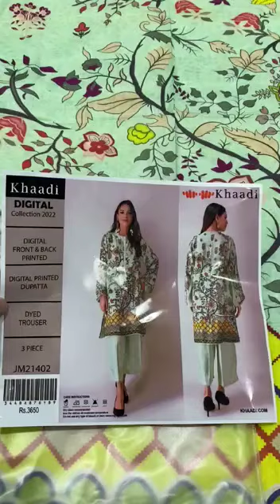*kHAADI UNSTICHED*digital printed lawn*Collection 2022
*kHAADI UNSTICHED*
*Digital Print Lawn* *Collection 2021*
*3 Piece Suit *

*Description:-*
Digital Print Lawn Shirt With * Stamp*
Digital Print Lawn Dupatta With * Stamp*.
Dyed Cambric Trousers.

*Note:-*
08 Designs With 1 Colour

With Same As Original  Packing

Retail Price *3170*/= Each

Available Now In *50%* Off *1825*/- Pkr Each
*WHOLESALE RATE:- 1600/- Only Set*